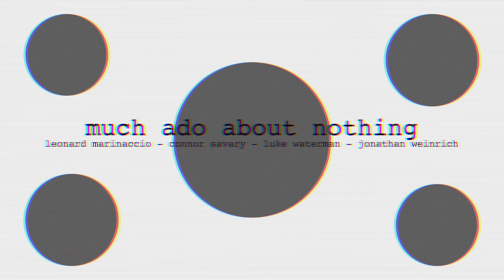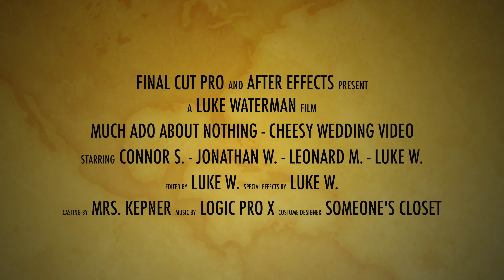Much Ado About Nothing - Cheesy Wedding Video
This video is an English assignment that I managed to put a CGI lightsaber battle in lol